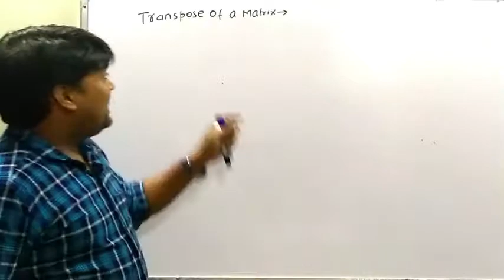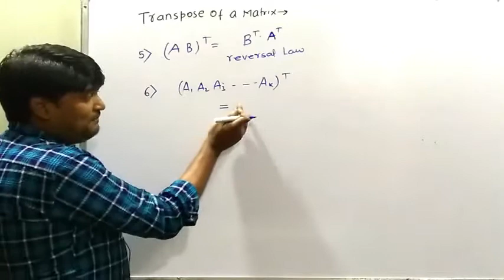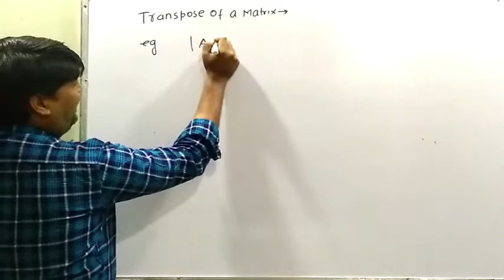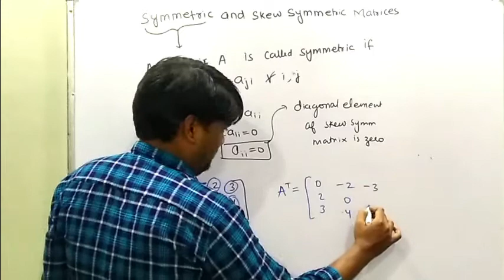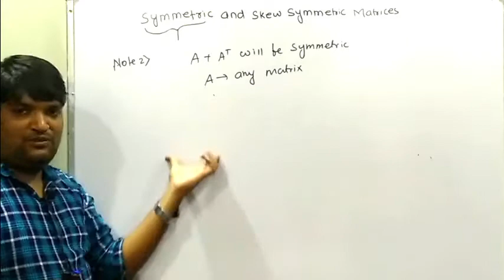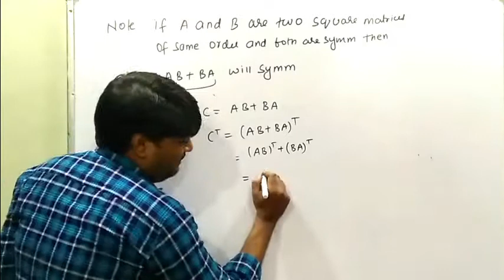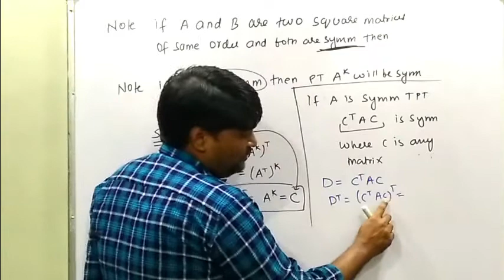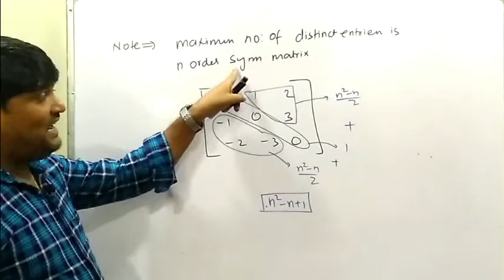MATRICES LECTURE 5 CLASS 12TH ( TRANSPOSE OF MATRICES, SYMMETRIC AND SKEW SYMMETRIC MATRICES)